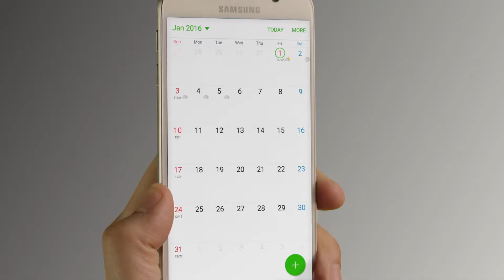Samsung Family Hub Refrigerator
With a connected touchscreen, the Samsung Family Hub refrigerator lets you plan meals, coordinate family schedules and even entertain, helping you organize your home and live better every day.